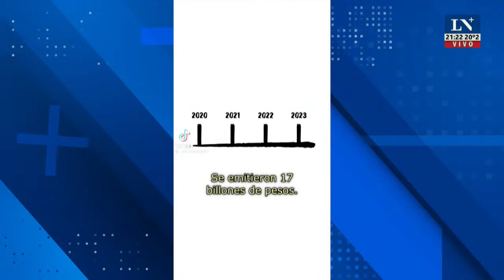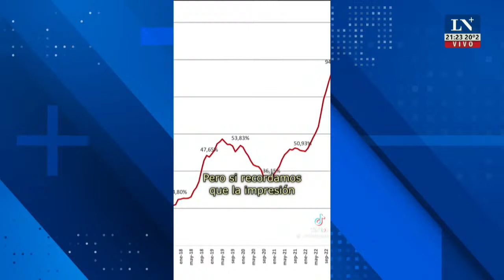Cuenta regresiva para la asunción de Milei: el análisis del rol de JXC en este nuevo gobierno